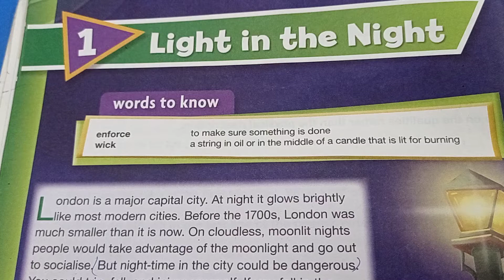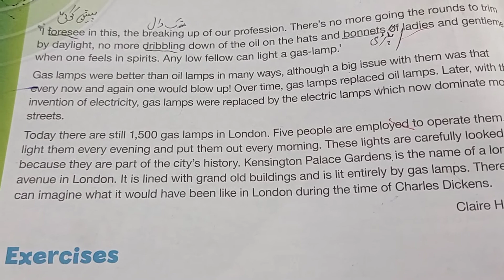VII English Unit no 1 Light in the night Questionsanswer & reading 21st April, 21